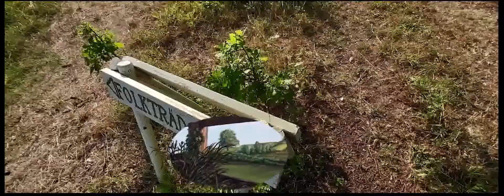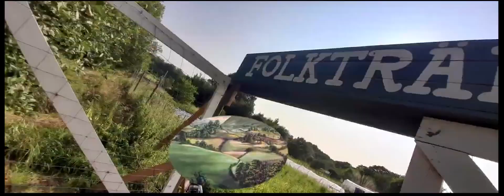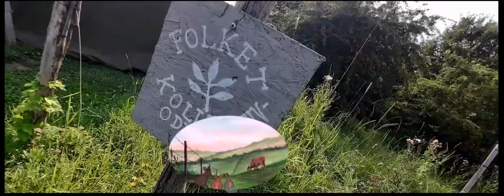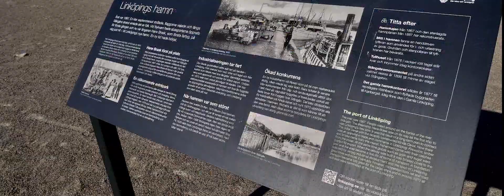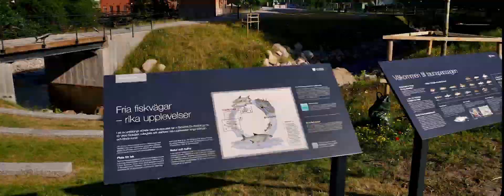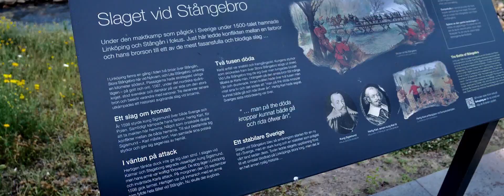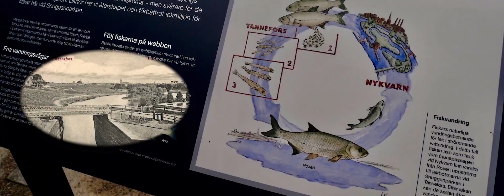”PARKWALKS”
Strolls in Linköping ”Folkgarden” , ”Tomteboda Colony” & new Stångå Fishing Highways ...